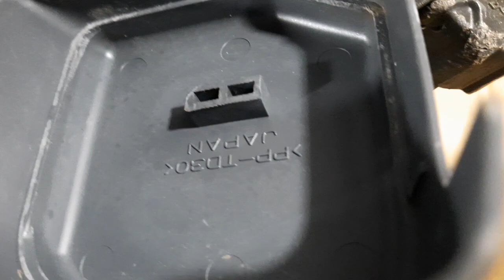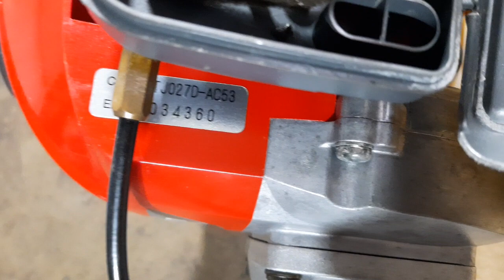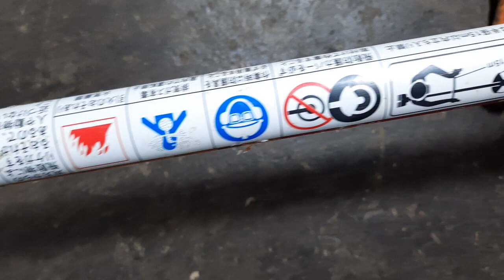Đã bán.Máy cắt cỏ KAWASAKI TJ27 nòng34ly 27cc Nhật bãi.Lh 0765959958.